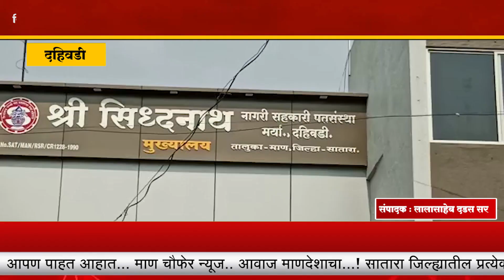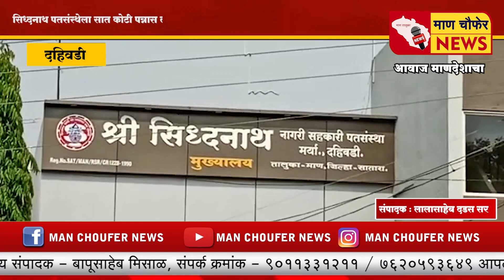दहिवडी - सिध्दनाथ पतसंस्थेला सात कोटी पन्नास लाखांचा विक्रमी नफा ५०० कोटी व्यवसायाकडे वाटचाल